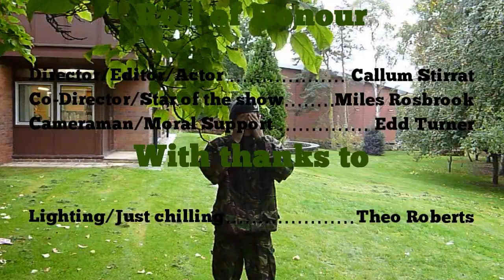Bromsgrove School CCF Comedy Short - Cadets Conquer 'Cliffe